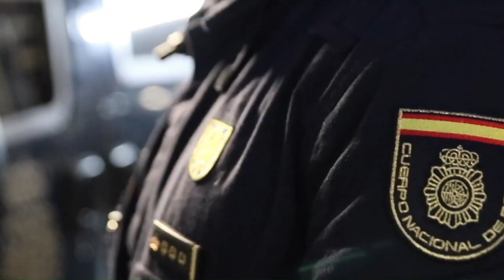Feliz DíadelaPolicia 2023. Nuestra mejor medalla sería el reconocimiento como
Felicitamos a todos los policías justamente condecorados este
Hoy 2oct faltan muchos reconocimientos, en especial uno importante para PolicíaNacional
Si el Ministro Marlaska nos declarase ProfesiónDeRiesgo como al resto de policías seria nuestra mejor medalla